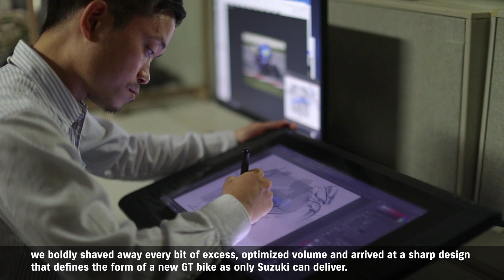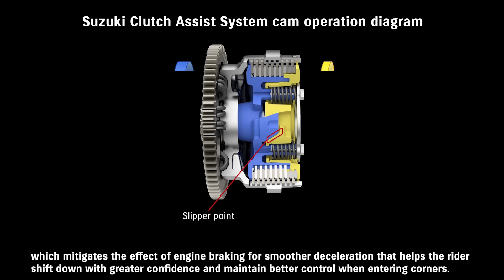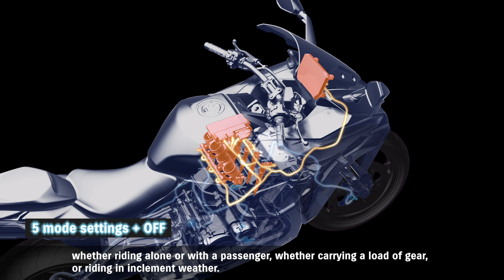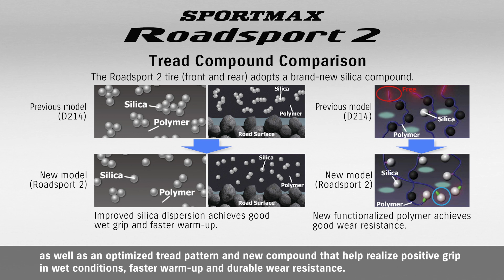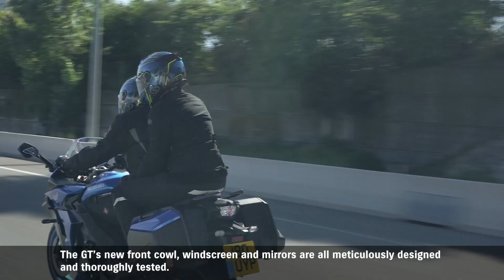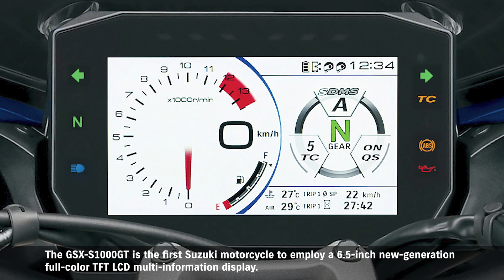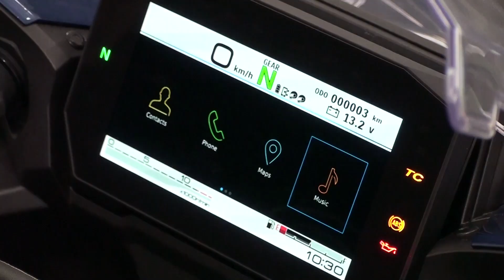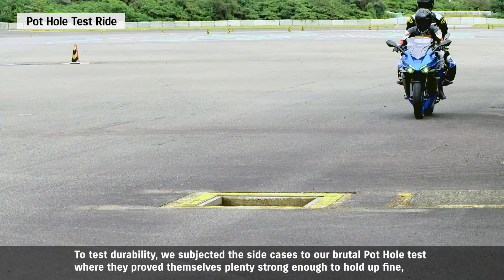Suzuki GSX-S1000GT, Everything You Need To Know, Official Video. Here March 2022, $19,099 RA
Suzuki Motor Corporation has unveiled its new flagship sport touring model; the GSX-S1000GT. The GT (Grand Tourer) GSX-S represents a total rethinking of what performance-minded touring enthusiasts desire, and the result is a new lightweight performance sports tourer built to conquer extended two-up journeys with unprecedented comfort, controllability, and connectivity bundled in a luxurious eye-catching package worthy of the ‘GT’ designation.

Full details on BikeReview.com.au

The MY22 Suzuki GSX-S1000GT is due to arrive in Australia during March 2022 and will be available in two colours – Metallic Triton Blue and Metallic Reflective Blue for a manufacturer's recommended retail price of $19,090 Ride Away.

*Manufacturer’s Recommended retail ride away price shown includes 12 months registration (NT 6 months), 12 months compulsory third party insurance (CTP), stamp duty and dealer pre-delivery charges.